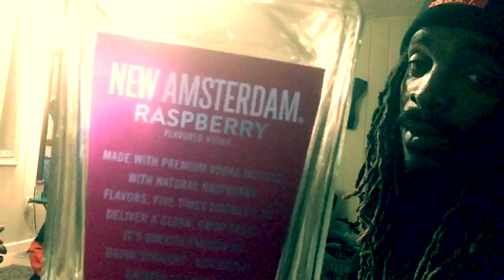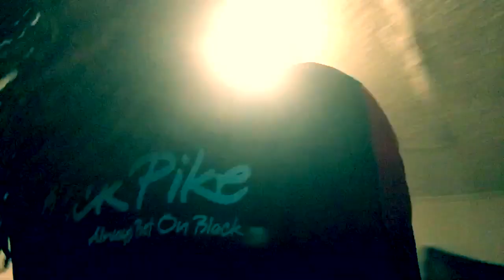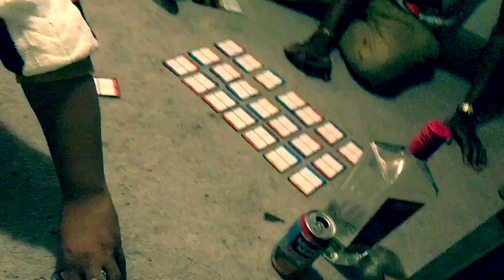GAMENIGHT VLOG (DOMOS BirthDay)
NEW VLOG NEW VLOG NEW VLOG 🚨🚨🚨